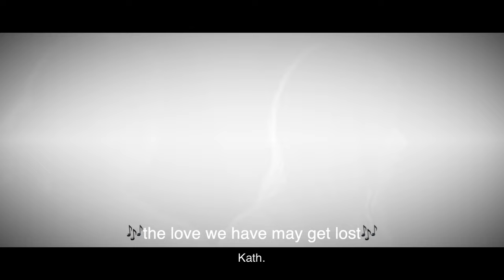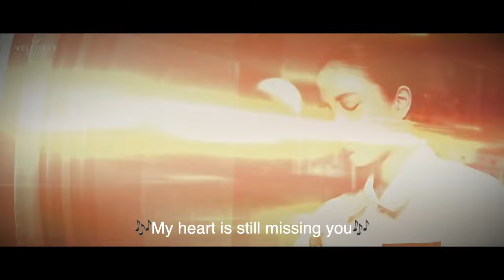"Uranus2324" FreenBecky (Still Missing You)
Song: (Still Missing You) BY ZOM MARIE - From "Uranus2324" Romanized | KHsub | Thai
Characters: Lin & Kath